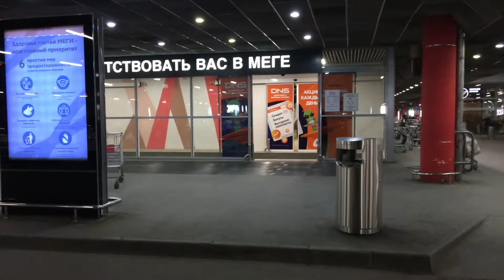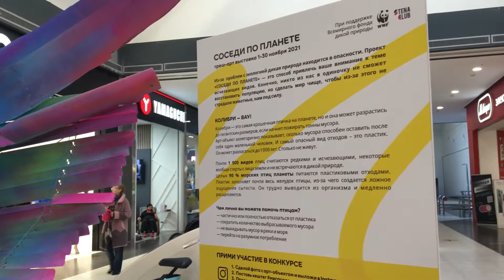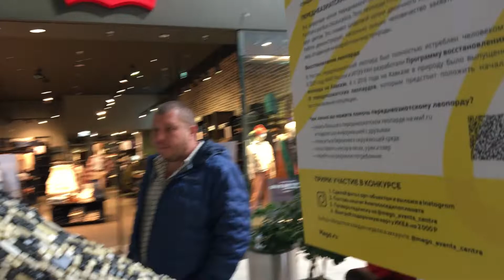ВЛОГ Новая поездка в Краснодар на лечение Мишутки и УРА Пенсия пришла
Привет, дорогие зрители и гости канала. Вы попали на влоговый канал многодетной семь. Мы живем в Краснодарском крае. У нас трое деток. Младший сынок болен дизартрией, он очень плохо говорит и мы пытаемся с ним победить эту болезнь разными способами.

1) Robert Wood
2) Gerald Liam
3)L

Дни рождения:
мама Света 28.04
папа Саша 13.02
дети:
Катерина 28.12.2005